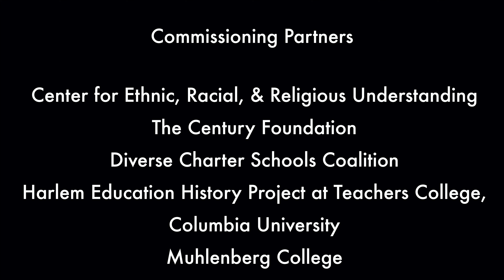Attention All Teachers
Written and directed by Amanda Harris

The Epic NEXT Film Festival features 26 short films that explore how systemic racism manifests itself in education and the arts. Two new films will be released every week for the rest of 2020.

Attention All Teachers was commissioned by The Center for Ethnic, Racial, and Religious Understanding at Queens College